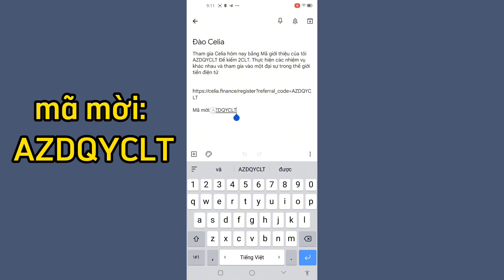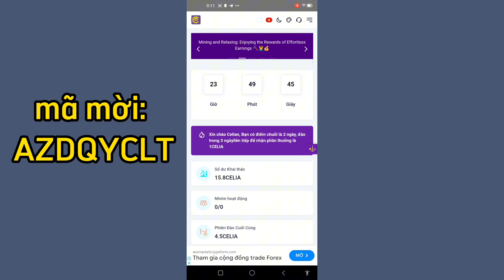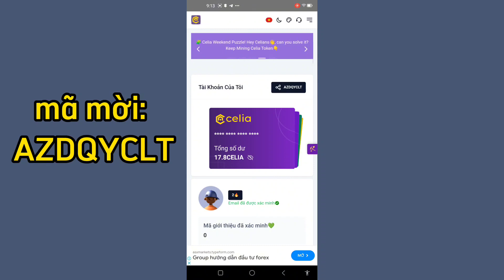Hướng dẫn đào Celia Coin Sàn cực kỳ tiềm năng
Mã giới thiệu của tôi: AZDQYCLT

Để kiếm 2CLT. Thực hiện các nhiệm vụ khác nhau và tham gia vào một đại sự trong thế giới tiền điện tử